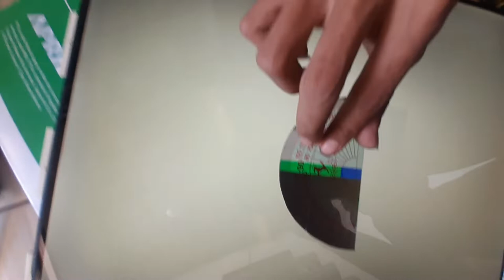CARA MENGETAHUI UKURAN POLARIZ PADA MONITOR